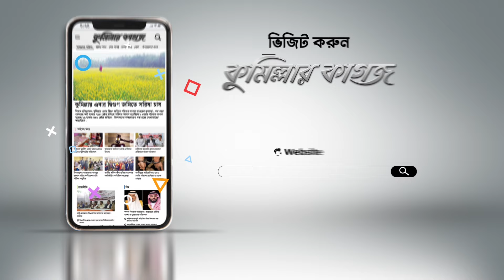কুমিল্লার ইলিয়টগঞ্জে গাড়িতে অগ্নিসংযোগ, মহাসড়ক অবরোধ